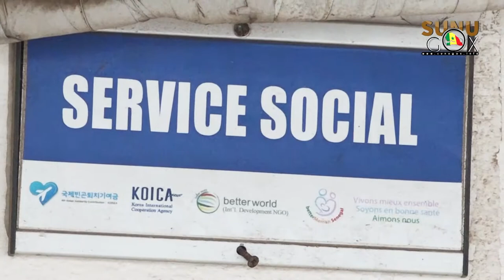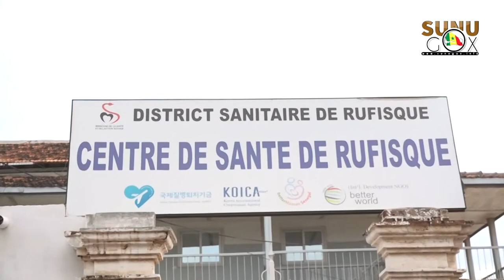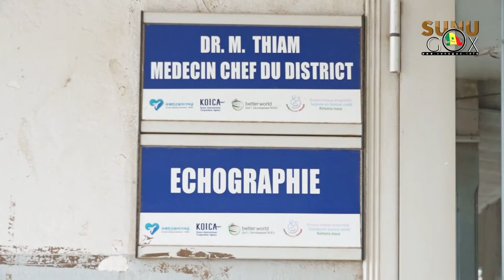Rufisque/Covid-19 : 3.468 prélèvements,373 cas ont été positifs et 13 décès enregistrés.(MCD)